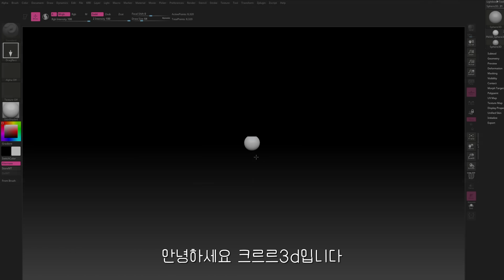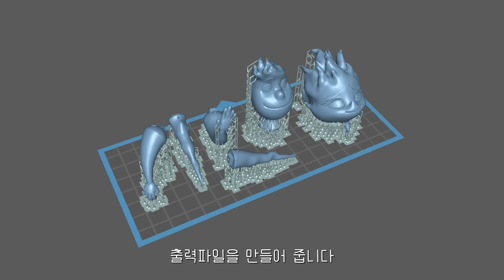3D프린터로 엘리멘탈 피규어 만들기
⏱Timeline
0:00 intro
0:06 3D Modeling
1:09 3D Printing
1:38 Cleaning
1:50 Removing supports
2:24 UV curing
2:57 Work-surface
3:21 Painting
9:24 Assembly
11:09 Finished

3D modeling - Zbrush
3D printer - Phrozen sonic mini 8k